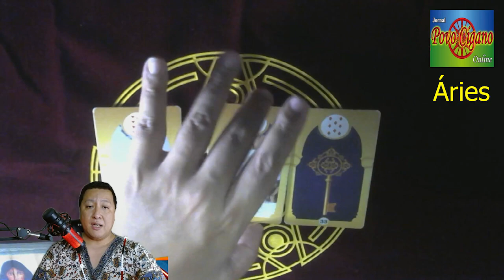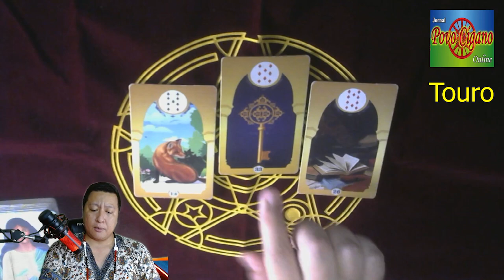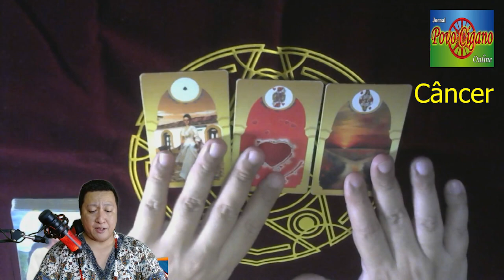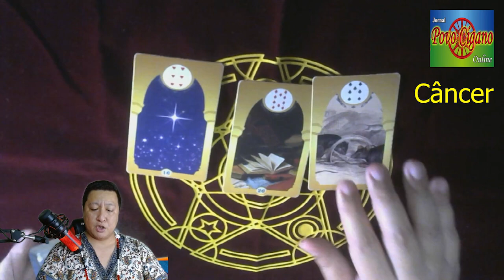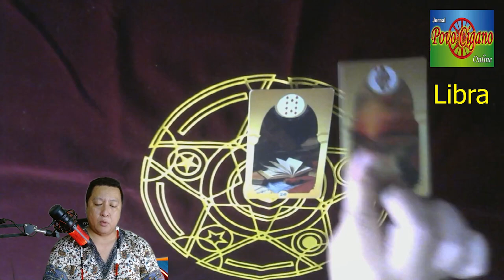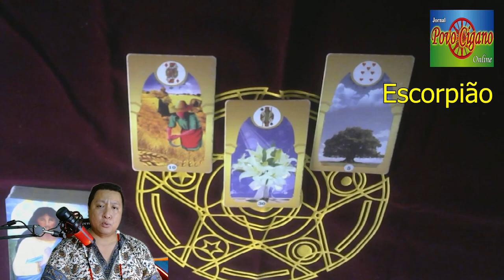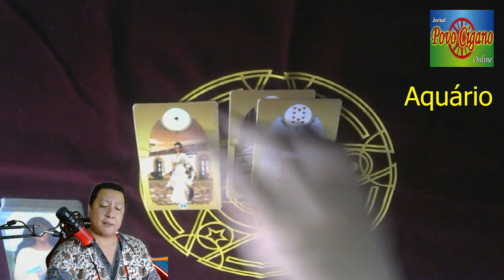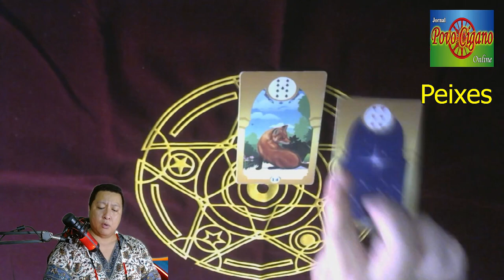Conselhos do Povo Cigano 05/09 à 11/09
Conselhos do Povo Cigano para esta semana.
OBS.: Por problemas na edição, não colocamos o signo de Leão! Perdão!

Consulta particular
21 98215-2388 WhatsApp